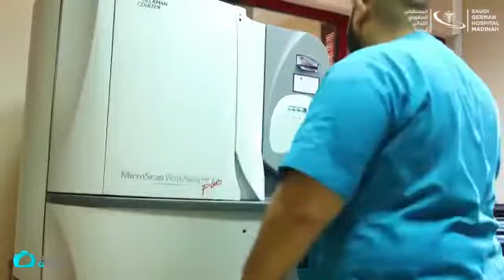Saudi German Hospital Madina